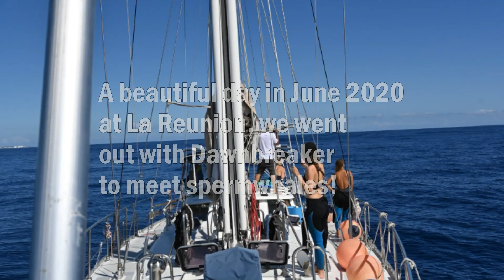Spermwhales La Reunion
A beautiful day in June 2020 we went out to meet spermwhales outside La Reunion Island.